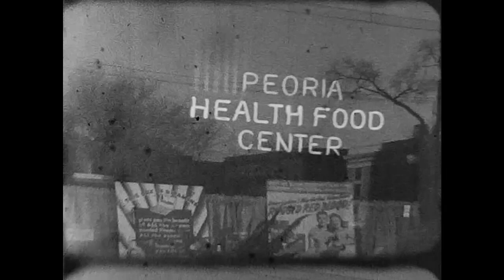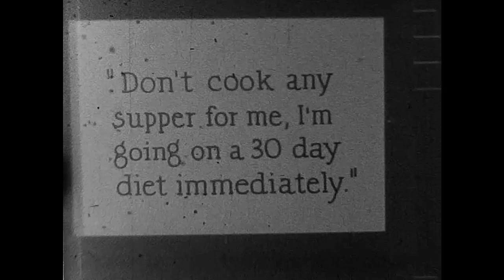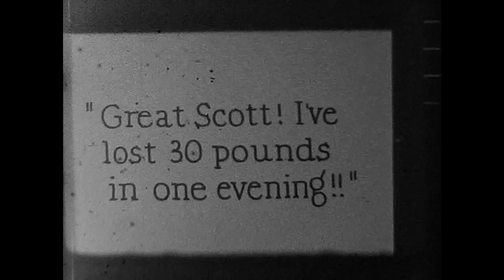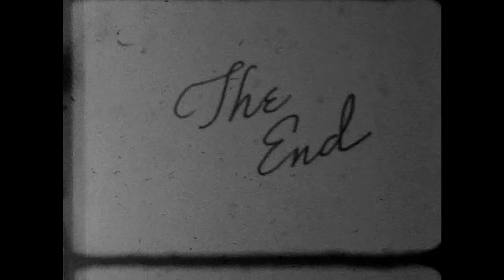1945 - 30 Day Diet - Peoria Cinema Club film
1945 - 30 Day Diet - Peoria Cinema Club film

This is one of many 8mm films that my grandfather, Kurt William Leucht (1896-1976), helped create along with his friends in the Peoria Cinema Club.  These films have survived 70 years worth of storage in my grandfather's house and also in my father's house.